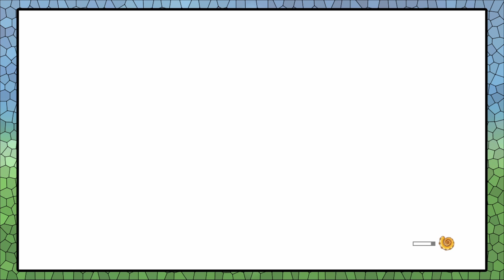Octodad: Dadliest Catch - Episode 3 - ARCADE FOR THE WIFE!!! - GIPlayers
Hello everyone!  Welcome to GI Players, our segment where we (poorly at times) play video games.  Today we continue with Octodad: Dadliest Catch!

Player 1: Skull NaCl

Here are links to places you can visit some of us:
AnthonyTZ: